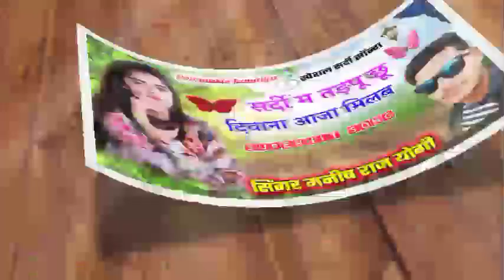singer Manish Raj Yogi new superhit song 2021//सर्दी म तड़पू छू दिवाना आजा मिलब